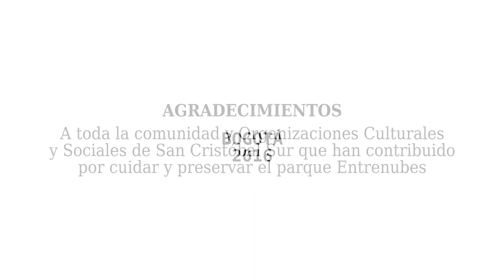ENTRENUBES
This work was carried out in Bogota-Colombia and talks about the importance of knowing and protecting a resource that is being depleted every day worldwide due to climate change and bringing with it droughts, death and a high danger for the different species and the human being. It is a vital resource for the knowledge and care of the area, not only many inhabitants depend on it, but also animals, and this has global repercussions. The good administration of this resource and the non-exploitation with quarries that deteriorate the mountain depend on the future and the survival of everybody